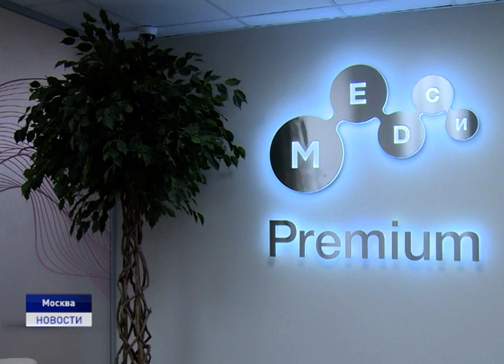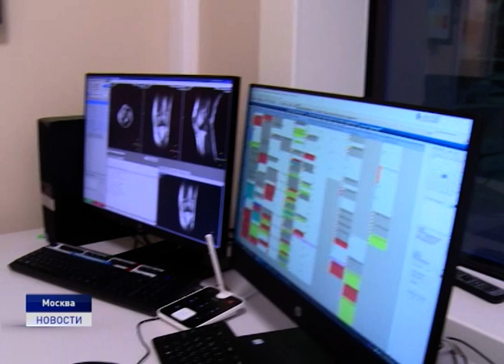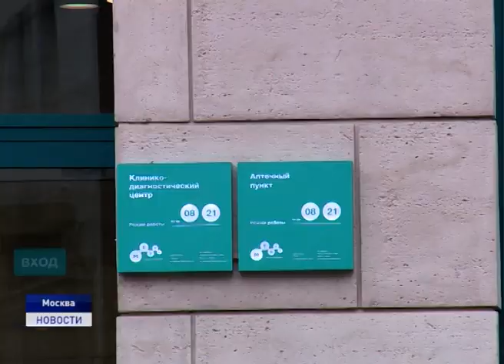ВЫСОКОТЕХНОЛОГИЧНАЯ МЕДИЦИНСКАЯ ПОМОЩЬ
В Ненецком округе продолжается работа по расширению сети медицинских организаций, расположенных за пределами региона, в которых жители округа могут получать высокотехнологичную медицинскую помощь. Так, на минувшей неделе в Москве были подписаны Соглашения о сотрудничестве между Департаментом здравоохранения, труда и социальной защиты населения округа и медицинскими учреждениями столицы и Подмосковья. В мероприятиях по поручению главы региона Александра Цыбульского принял участие руководитель профильного ведомства Сергей Свиридов.